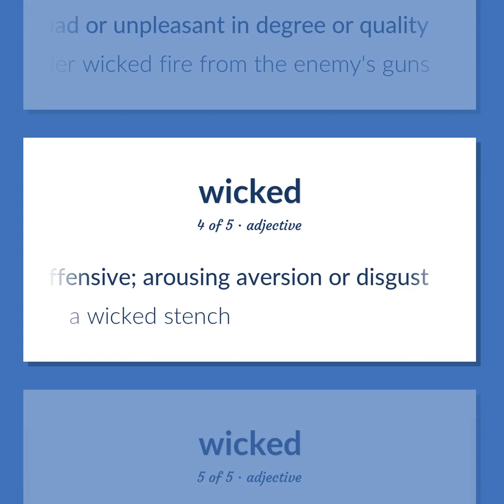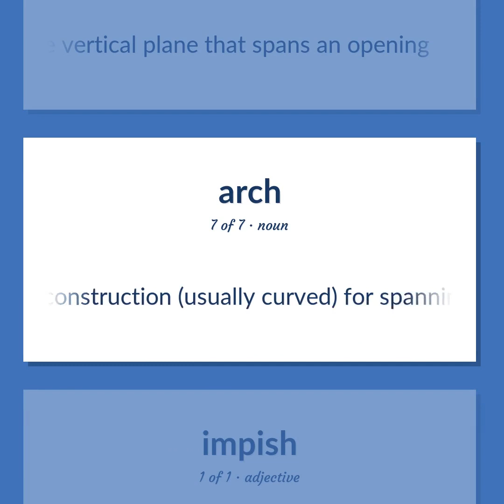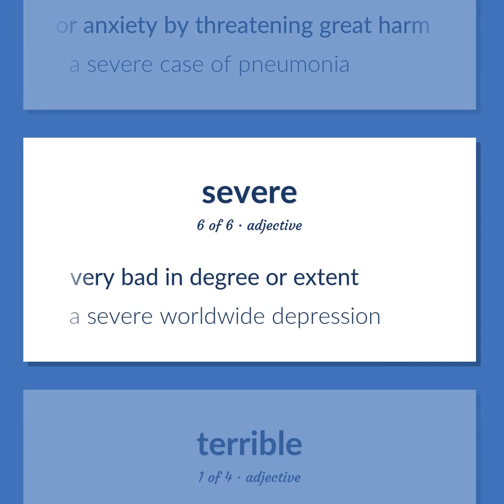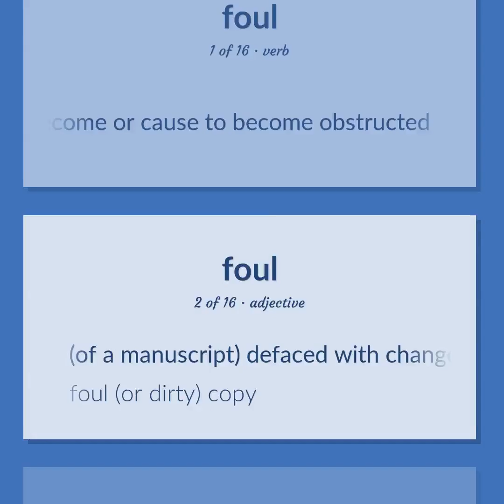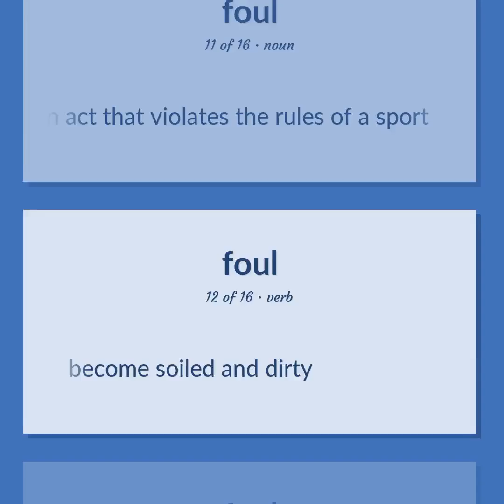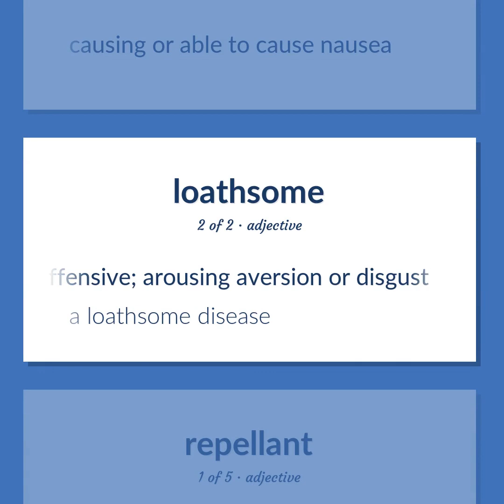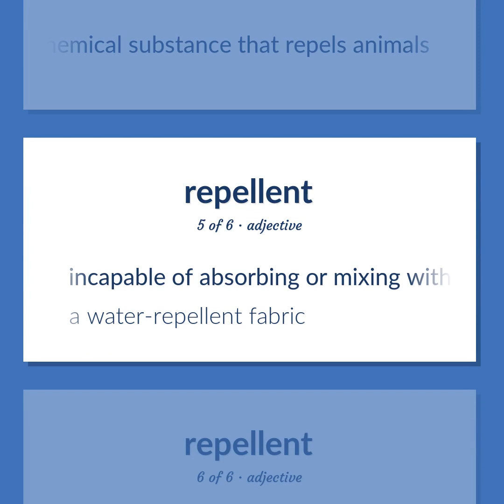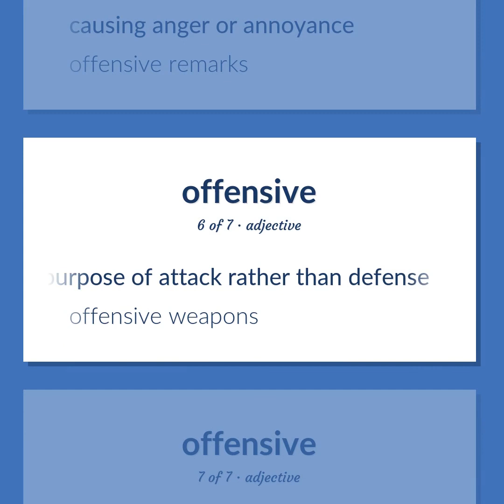Wicked - 90 English Vocabulary Flashcards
WICKED meaning. Following our free educational materials, you learn English in a great way with ease and efficiency.